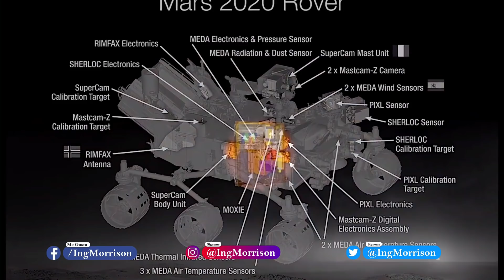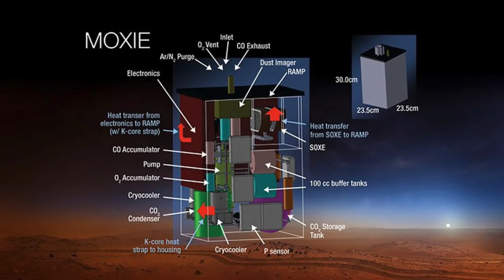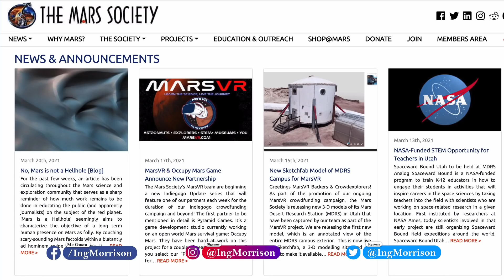COLONIZAR EL PLANETA MARTE | ROVER PERSEVERANCE en MARTE Noticias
El Ing. Hiddekel Morrison explica los últimos avances tecnológicos sobre la posibilidad de establecer una colonia humana en Marte, analizando cómo la más reciente misión del Rover Perseverance pondrá en operación un moderno sistema tecnológico llamado MOXIE, para producir oxígeno a partir de dióxido de carbono en la atmósfera marciana y crear las condiciones para que futuras misiones tripuladas puedan respirar en el planeta Marte. COLONIZAR EL PLANETA MARTE | ROVER PERSEVERANCE en MARTE Noticias

CRÉDITO DE IMÁGENES Y VIDEOS:
NASA/JPL-Caltech/ASU

telecomunicaciones
fotos de marte 2021
agencia espacial europea
ingmorrison
agua en marte
telecomunicaciones
noticias